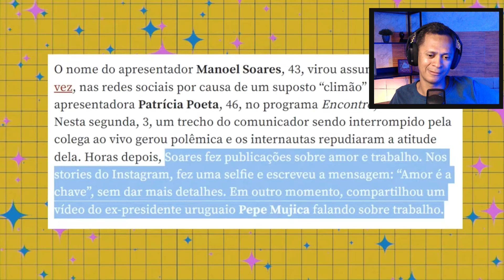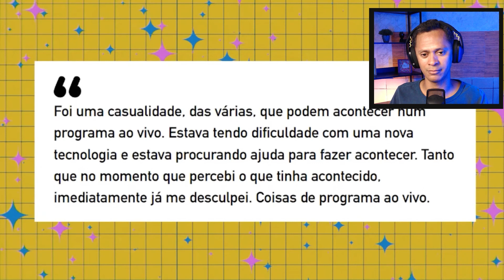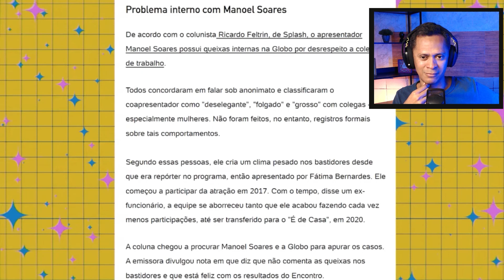PATRICIA POETA E MANOEL SOARES: FOI RACISMO? | React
PATRICIA POETA E MANOEL SOARES: FOI RACISMO?

🎬 Este vídeo foi gravado com:
🎤 Microfone Fifine Ampligame USB
🎥 Câmera Logitech C920 1080p
💡 Iluminação Sokani X25 led rgb color